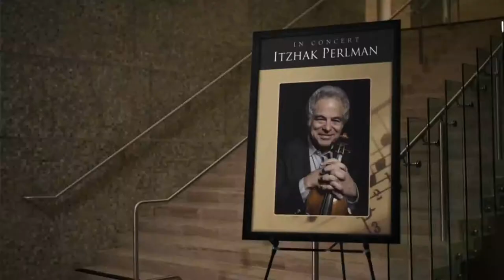TechDiveTV Commercial Commentary Episode 119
This episode of TechDiveTV Commercial Commentary celebrates classical music at its purest form.  Or does it warn you about watching out for Christmas time bait and switch?  We couldn't decide either.